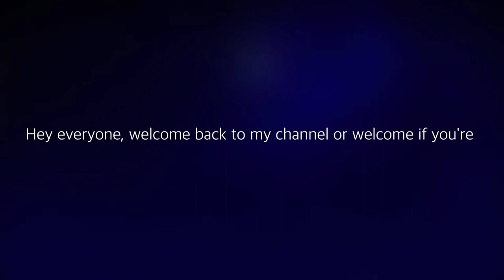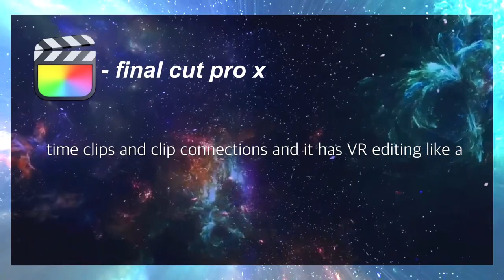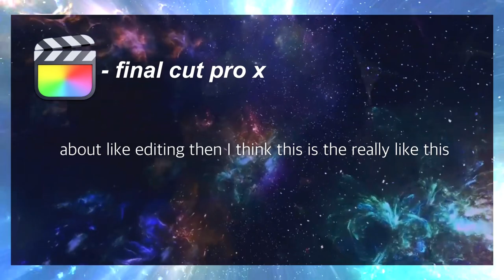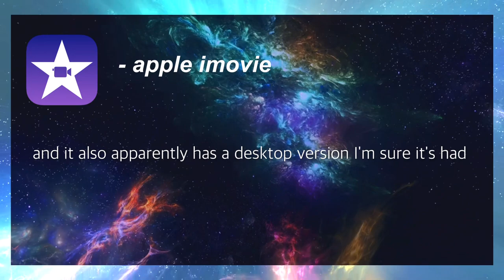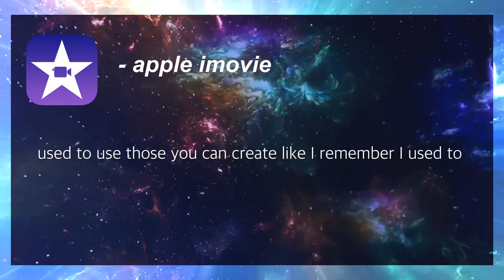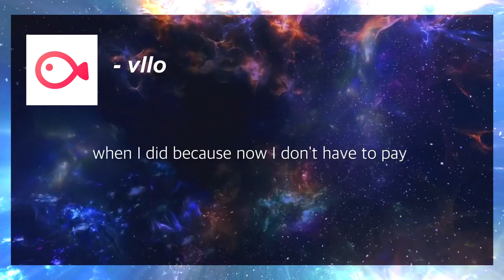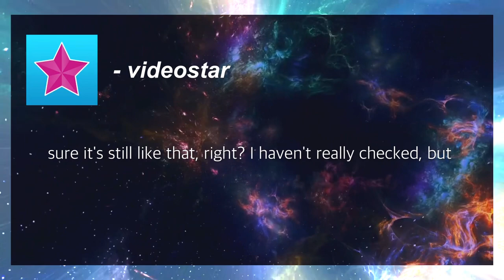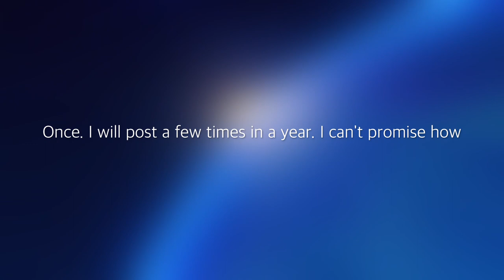Top 5 Best Apps for Editing Videos in 2024 | Easy & Free Video Editors | Aesthetics With Me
Looking for the best apps to edit videos like a pro? Whether you're creating content for TikTok, YouTube, or Instagram, this video covers the top video editing apps of 2024 that will take your edits to the next level. From beginner-friendly tools to powerful apps for professionals, these options work on both iOS and Android.